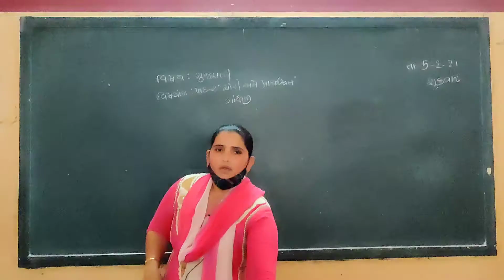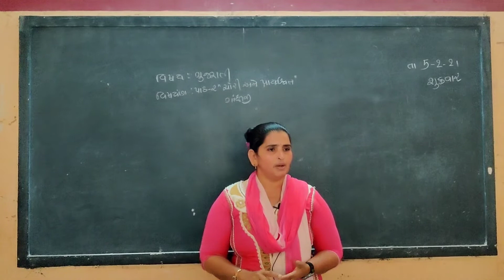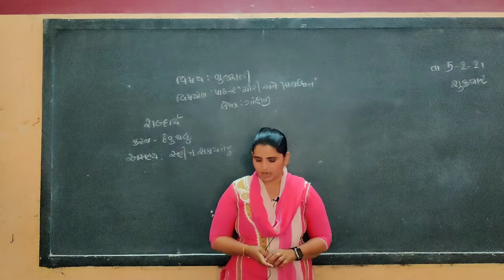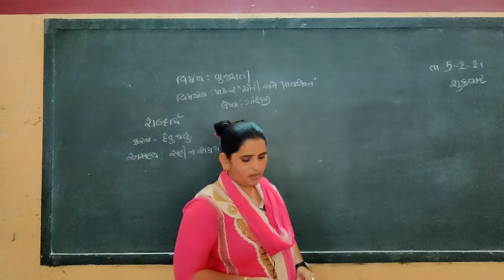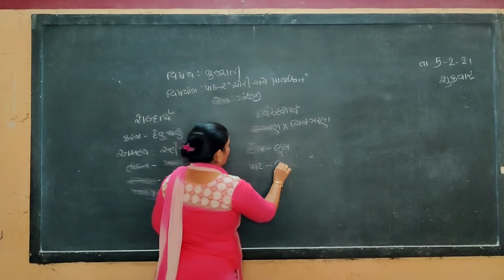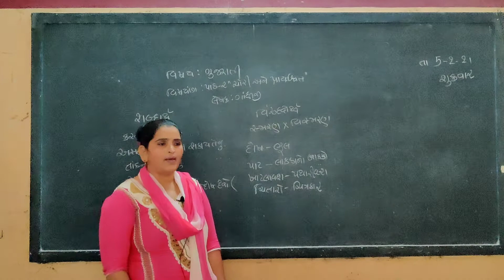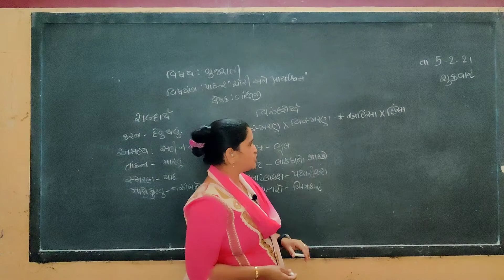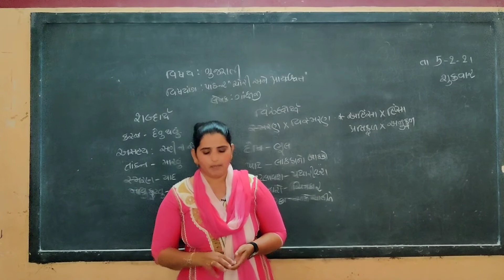standard 9th Gujarati unit -2 Chori ane prayhchit part- 2/"ચોરી અને પ્રાયઃ...."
hello guys
 this is video is standard 9th student is very useful thank you